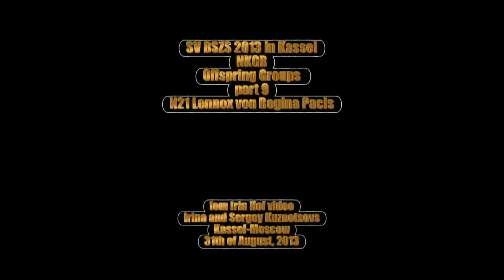2013 SV BSZS Kassel NKGR part 9 Lennox von Regina Pacis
Lennox von Regina Pacis